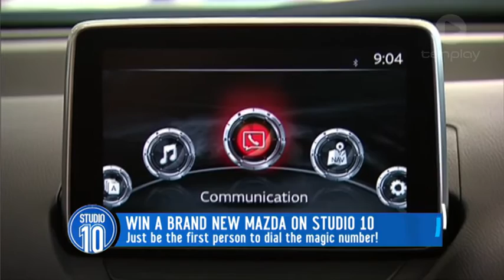Win A Mazda CX-3 with Studio 10 - EST!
We go live into our first timezone: EST, and meet the first finalist for our Mazda CX-3 competition, Rebecca Martin from Queensland.

All thanks to West End Mazda!